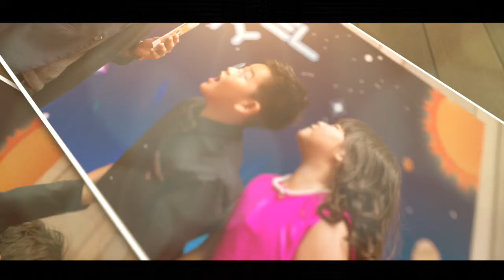Cuz Production Birthday Party Planning Service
Cuz Production Birthday Party Planning Packages are included.
Invitation Card, Location Map, Rundown Planning, Trilingual Emcee, Photo & Video Service, Instant Photo Printing, Tailor Made Birthday Cake, Theme Design Decoration, Welcome Gift, Magic Performance, Interactive workshop...etc

We've rounded up the best themes for the guest of honor!
Let's us composing a memorable moments for your lovely kids.